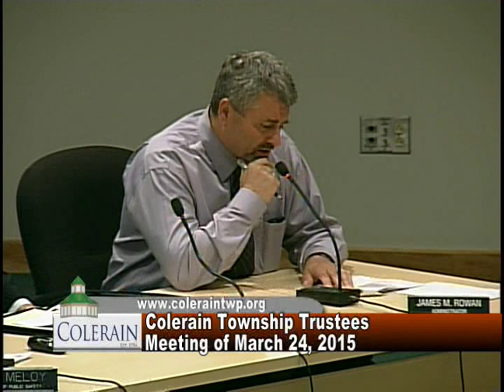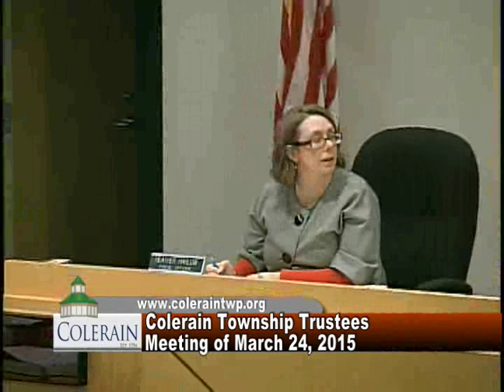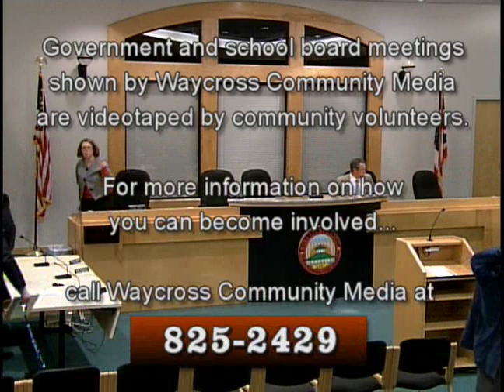Colerain Township Trustees Meeting of March 24, 2015